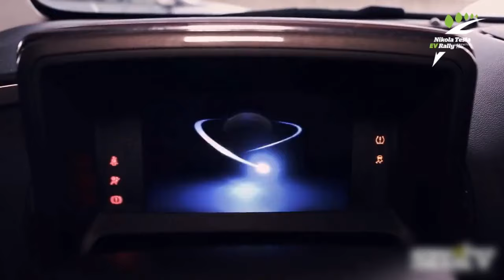Nikola Tesla EV Rally Croatia 2016., Invitation video